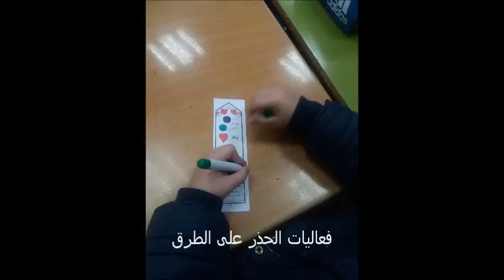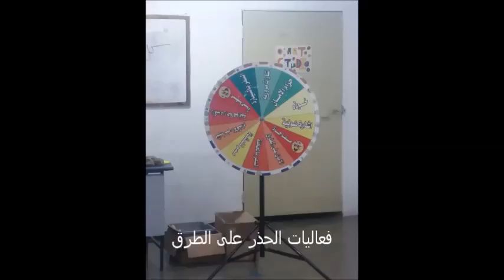فعاليات مدرسة الحوار فسوطة 2016 2017 في الصحة